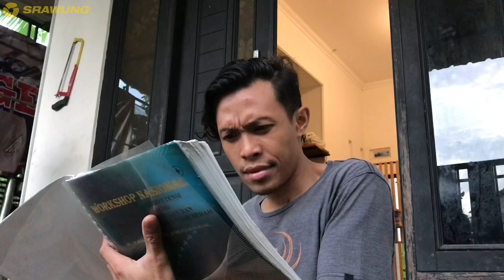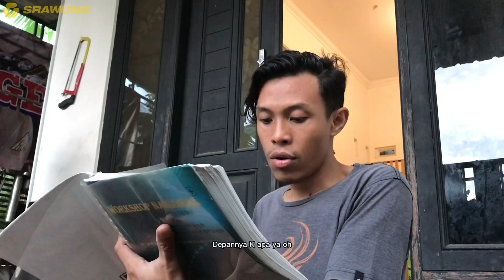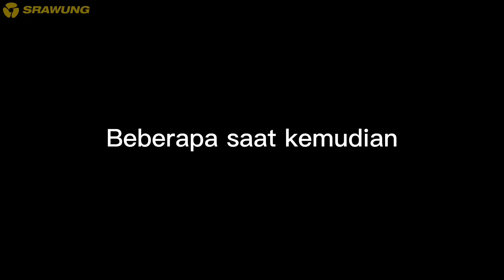MINUMAN YANG BIKIN ANU | GUYUB Eps 1 : Keminggris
Apakah diantara kalian sudah pernah minum ES LEGEND ?